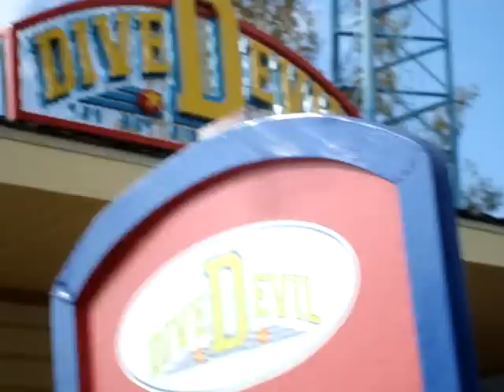Giant Swing at Six Flags Me, Jaypen and Edelen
this was CRAZZZZY!!!